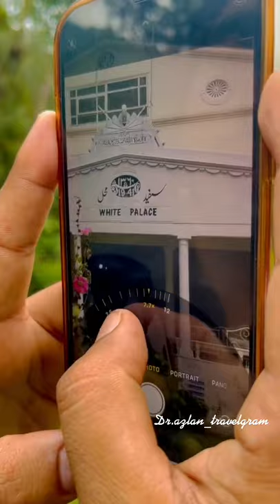Swat White Palace Margozar